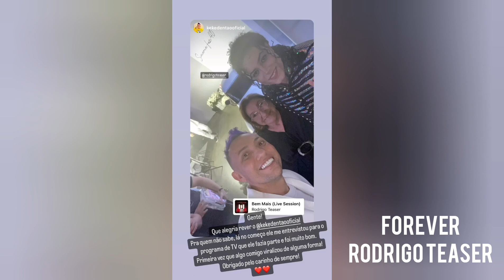(RT) Tributo Ao Rei do Pop - Simaria Faz 4.0 (evento fechado) 13/06/2022 - RT Stories 13 e 14/06